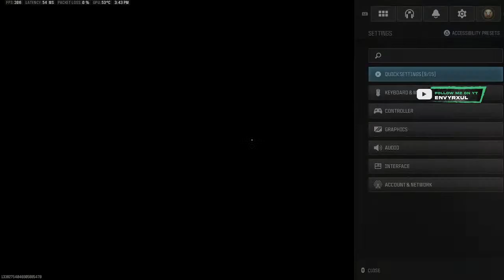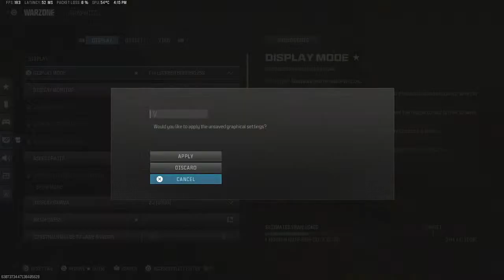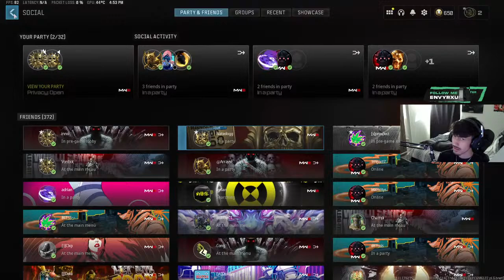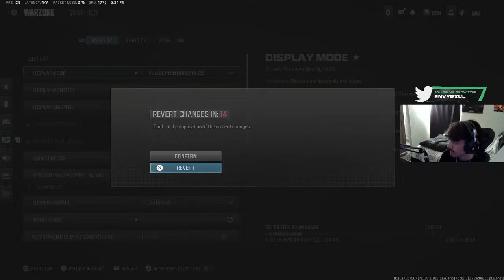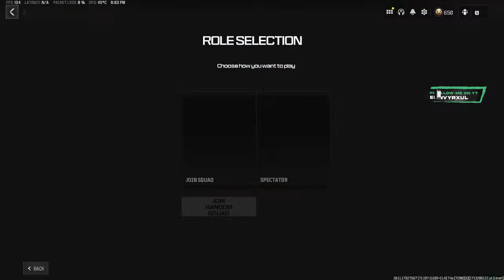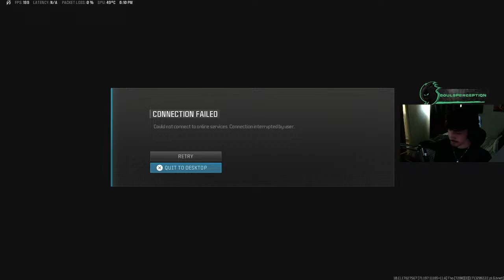🔴LIVE $500 Trios Customs W/ Omit Tea & NateDogg - 420KD - KID ON THE COMEUP